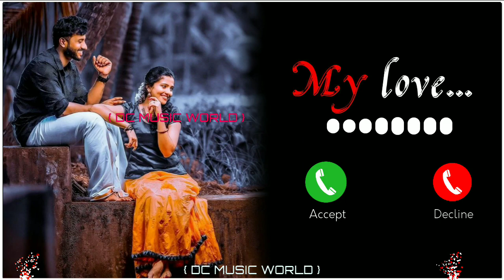💔new banjo ringtone banjo music ringtone sad song banjo ringtone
attitude  forboys, avk tone, rs ringtones,
ringtone plus, my ringtone, mr. brand babu, jamil
creation, ringtone drop, ar tone, bgm tone, ringtone,
call ringtone, bgm songs, viral tone, nk tones, ak tone,
mk ringtones, massage new ringtones download,
massage ringtones, massage name ringtone, cute
massage ringtone, 2 second message tone, sms
ringtone download 2020, new funny sms ringtone
2020 download, massage funny ringtone download
mafia ringtone, ringtone new, attitude tone, english
tone, mobile tone, ringtone ,tone, message ringtone,
ringtone, horrortone, sms ringtone, sms tone, arabic
ringtone Pubg, New Ringtone 2021, Love Ringtone,
Best Ringtone mobile ringtone, background music
tone, Gerdazi Tech TV
ringtone, new ringtone, ringtone song, message
ringtone, hindi ringtone, call ringtone, english ringtone,
punjabi ringtone, mobile ringtone, new ringtone dj,
hindi ringtone, call ringtone, ringtone music, hindi
ringtone song, new ringtone song, english song
ringtone, new ringtone, ringtone 2021, hindi song
ringtone,
new song ringtone, Telugu ringtone, Bangla ringtone,
Punjabi ringtone, Punjabi song ringtone, Punjabi sad
song ringtone, new punjabi song ringtone, Tamil
ringtone, Gujarati ringtone, Bhojpuri ringtone, Bhojpuri
song ringtone, new bhojpuri song ingtone, Bhojpuri
gana ringtone, Bhojpuri tone, Bhojpuri gana tone,
Bhojpuri mobile ringtone, english ringtone, english
ringtones, english song ringtone, english instrumental
ringtone, sad ringtone instrumental, romantic ringtone,
romantic song ringtone, romantic music, romantic
music ringtone, i phone ringtone download, i phone
ringtone, apple ringtone, apple mobile ringtone,
iphone mobile ringtone, mobile ringtone, nokia
ringtone, nokia mobile ringtone, nokia old mobile
ringtone, realme mobile ringtone, realme ringtone,
Sony ringtone, Sony mobile ringtone, ringtone, old
song ringtone, new bollywood song ringtone, music,
tone, instrumental, flute, attitude, alone, BGM, mp3,
bad boy, background music, sound Ringtone drop,
ringtone drop, ringtone, new ringtone, call ringtone,
ringtone song, love ringtone, english ringtone, ringtone
music, newringtone song, mobile ringtone, funny
ringtone, funny, sad ringtone, badboy ringtone, attitude
bgm ringtones, bgmringtone, bgm, call ringtonringtone for mobile, latest ringtone, love tone,
ringtone remix, ringtone mp3, mp3 ringtone, best mp3
ringtone, best mp3 mobile ringtone, mp3 ringtone
download, ringtone download link, ringtone download,
tik tok famous ringtone, tik tok ringtone, no copyright
music, message ringtone instrumental ringtone, new
instrumental ringtone, flute ringtone, flute ringtone
mp3, best flute ringtone, flute music ringtone, mp3
song ringtone, alone ringtone, attitude ringtone,
ringtone music tone, music tone, arabic ringtone,
funny ringtone, funny ringtone mp3, funny ringtones,
funny laughing ringtone, funny call ringtone, baby
funny ringtone, hasne wala ringtone, comedy ringtone,
for android, best ringtone for boys, film ringtone,
filmi ringtone, guitar ringtone, guitar song ringtone,
guitar, music ringtone, piano ringtone, piano music
ringtone, piano song ringtone, violin ringtone, violin
music ringtone, violin song ringtone, name ringtone,
girls ringtone, boys ringtone, male ringtone, female
ringtone, crying ringtone, laughing ringtone, phone
call ringtone, bhakti ringtone, hindi ringtone, ringtone
hindi, hindi song ringtone, hindi sad song ringtone,
new hindi ringtone, hindi bollywood ringtone, hindi